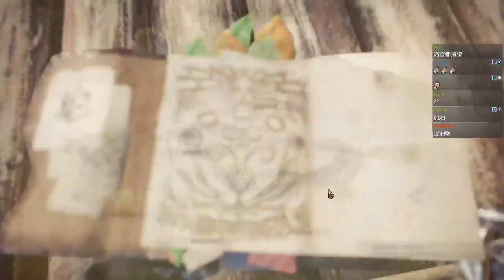魔物獵人:世界 #37 勝敗難免、獅子丸、大楷︱Monster Hunter: World︱J群玩家︱GodJJ︱20210114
本次參與人員：勝敗難免
本日遊玩集數：36、37、38